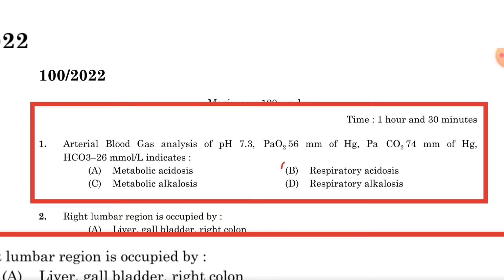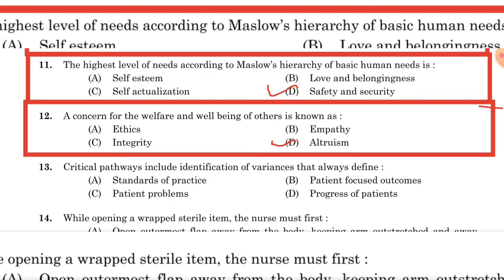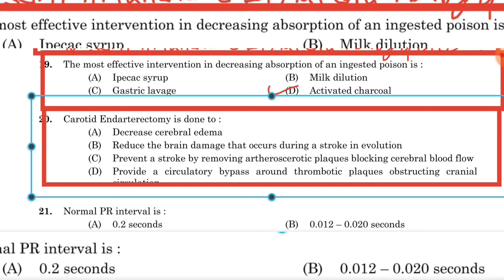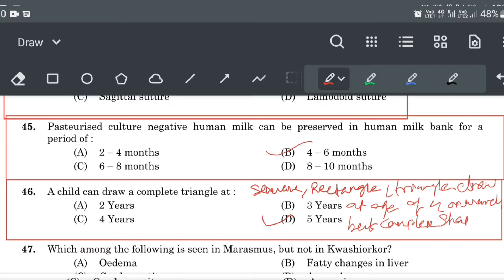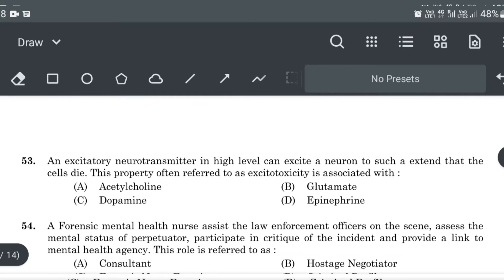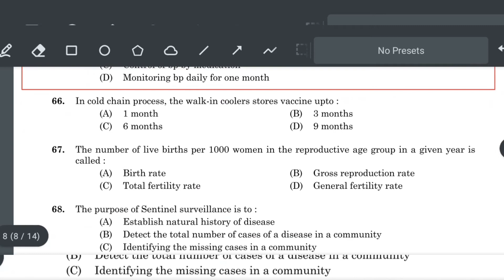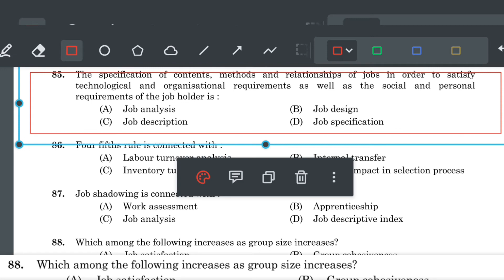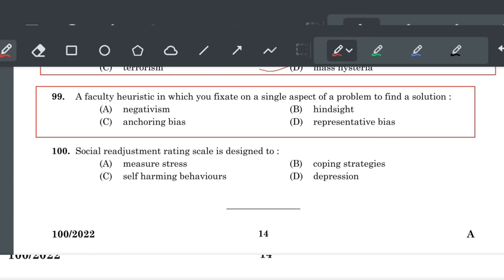Kerala PSC Nursing Tutor Exam 2022 Answer key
Important mcq || Nursing Tutor || sreechitra || ESIC

Most important mcq for NORCET || JIPMER || SCTIMST

Sree Chitra Previous Questions || Norcet 2022 ||
Sree Chitra Nursing Officer for all exams

Sreechitra Nursing Officer Previous Questions discussion

This is the video of the question paper asked for SCT staff nurse exam 2015. Sree Chitra thirunal is the prestigious institute at Trivandrum. Sree Chitra Staff Nurse Model Questions  & Answers 2015 /Useful for Kerala Psc/Aiims/Nimhans Exams.

Avoid Strike/claim with Description:- This video is fair use under U.S copyright law because it is non-commercial, transformative in nature, users no more of the original work than necessary for the video's purpose, and does not compete with the original work, and could have no negative effect on its market